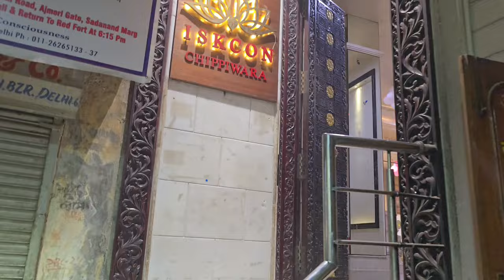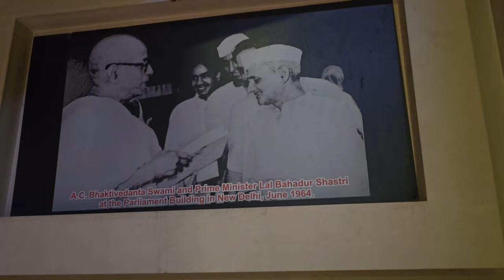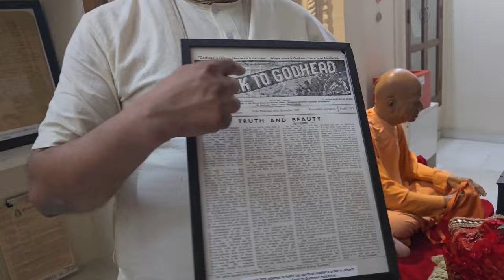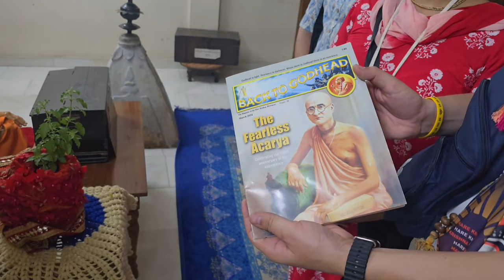A VISIT TO ISKCON CHIPPIWARA | MAYAPUR - PURI DHAM YATRA 2024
These are the series of logs, including the Dham Yatra of sri Mayapur dham And Jagannath Puri Dham.
These Vlogs will contain all the darshans of sacred places as well as Katha and Kirtan. So be ready for a never ending ecstatic experience.

Haribol
Srila prabhupada ki jaya 🙇